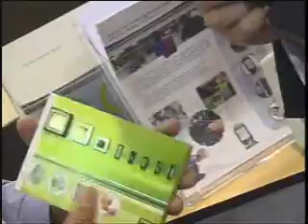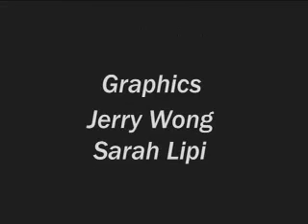Authentec keeping you safe with a fingerprint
Larry Ciaccia, President, talks to us about Bio Metrics Finger Printing